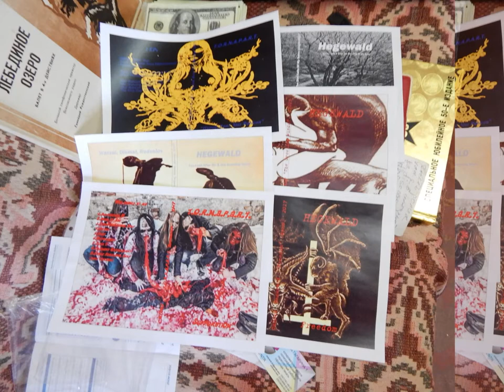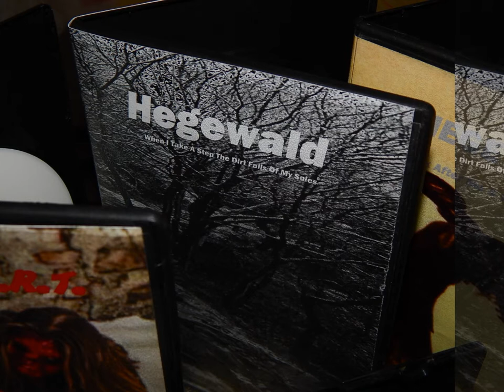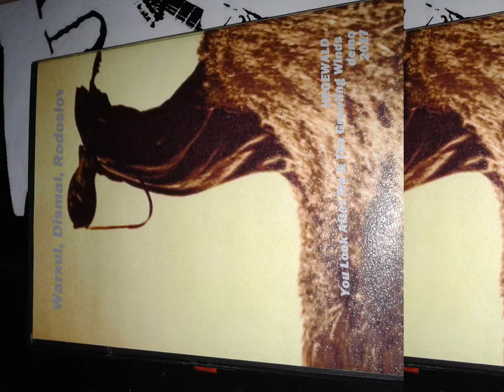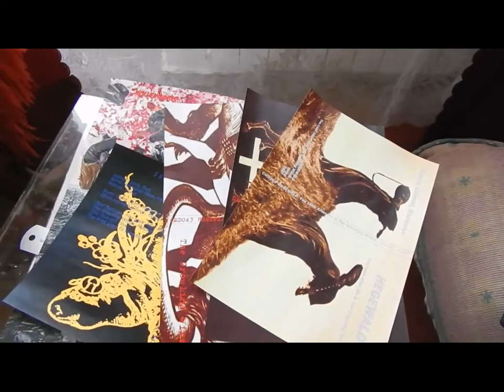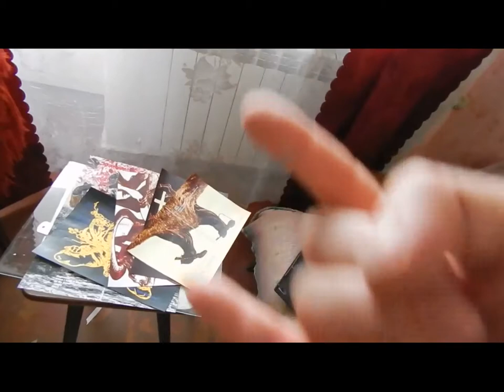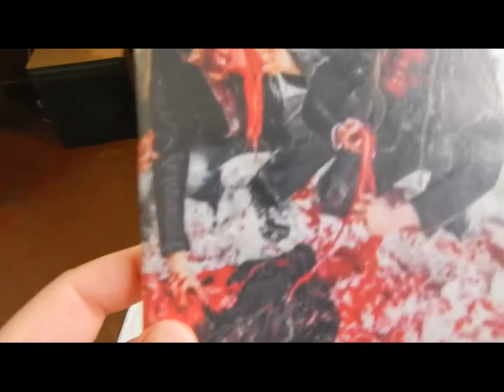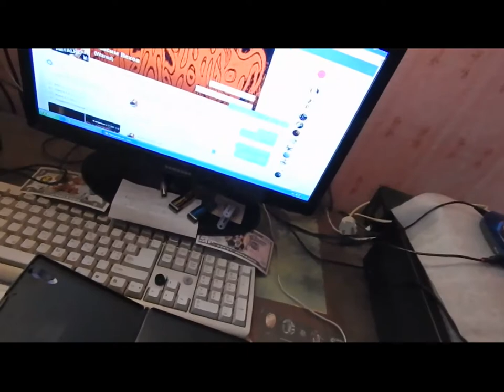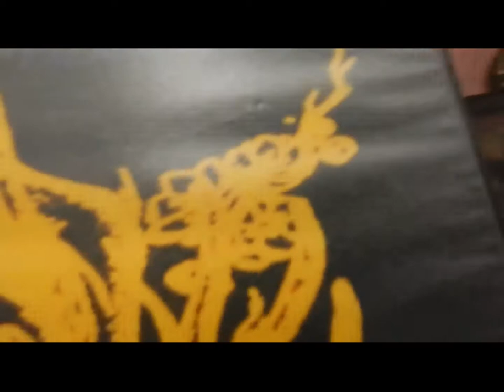Label: CYBER MAX DIGITAL Present: My Releases (March, 2018)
CMD039  Hegewald - When I Take A Step The Dirt Falls Of My Soles (Single) - Black Metal
CMD040  Hegewald - You Look After Me + The Growling Winds (T.O.R.N.A.P.A.R.T. Cover) EP - Raw Black Metal
CMD042  Hegewald - Freedom (EP) - Black Metal
CMD043  Hegewald - The Growling Winds  (T.O.R.N.A.P.A.R.T. Cover) Studio Track - Raw Black Metal
CMD055 T.O.R.N.A.P.A.R.T. (3 EPs) - Death Metal
CMD061 Born Up Art - AntiPode  (T.O.R.N.A.P.A.R.T. Cover) Single - Industrial Death Metal
I & My Projects In SocialNetwork:
Warxul:
Band: T.O.R.N.A.P.A.R.T.